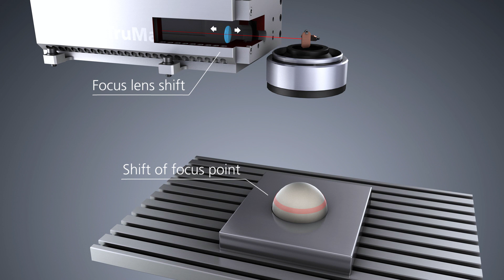TRUMPF laser marking: Marking of 3D objects with GridGenerator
With the option GridGenerator you can mark predefined 3D objects without distortion. With the combination of the internal focus position control of the TRUMPF TruMark laser and the slicing of the marking content in different z-levels the marking of 3D objects is possible.